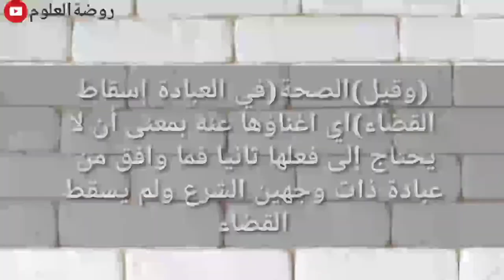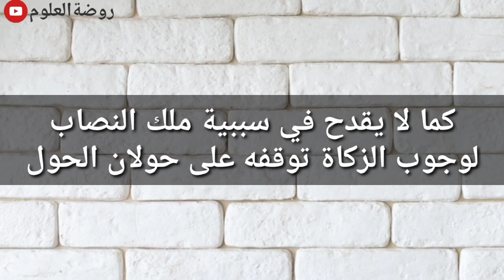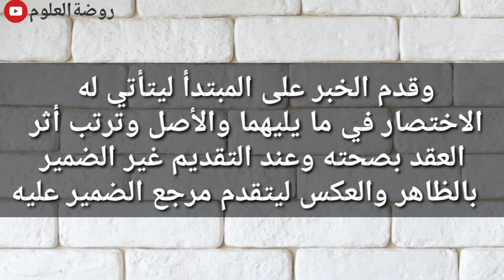جمع الجوامع سبق-٢٠ Jam'ul javami class-20 മലയാളം-Malayalam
Jamul jawami ജംഉൽ ജവാമിഅ്
Jamul javami class 20
Teacher: Abdurahman Baqavi
അവതരണം : അബ്ദുറഹ്മാൻ ബാഖവി
المدرس: عبد الرحمن الباقوي.